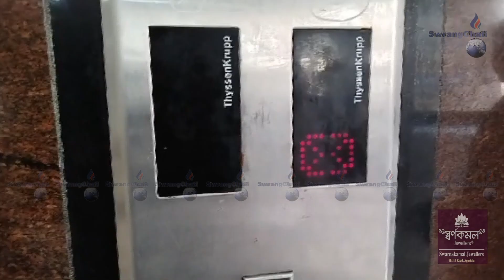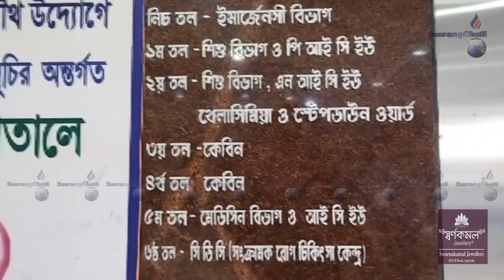IGM Hospitalni Elevator Derawi Jwngjalo Kwlaijak Rogirog